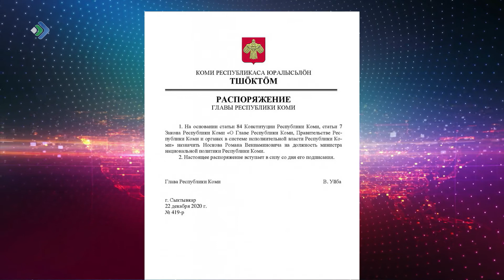В Министерстве национальной политики Коми – новый руководитель.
Распоряжением главы республики на эту должность сегодня назначен бывший глава администрации Сысольского района Роман Носков. Галина Габушева в свою очередь освобождена от этой должности и продолжает работу в качестве заместителя председателя Правительства Коми.